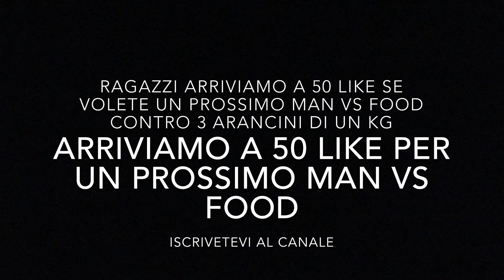MANGIAMO 100 KINDER CARDS! MAN vs FOOD! CHALLENGE• STAVO PER VOMITARE!😱😱😱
Ragazzi se questo MAN vs FOOD vi è piaciuto arriviamo a 50 like per un prossimo video di questo genere!

LASCIATE 50 LIKE!!!